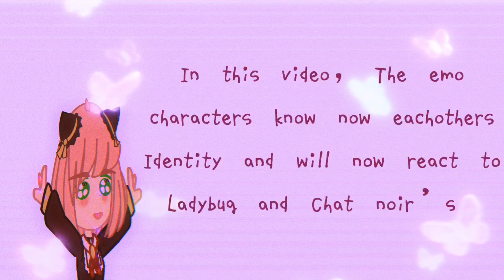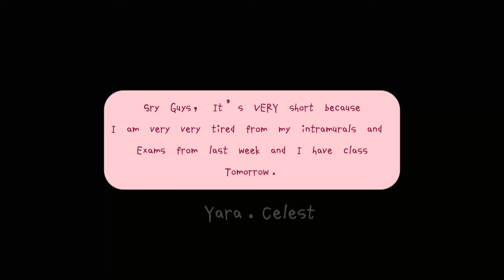Mlb react to Shadybug and Clawnoir | PART 3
Mlb react to Miraculous special episode
Mlb react to edits
Mlb react to tik toks
Mlb react to themselves

Sad